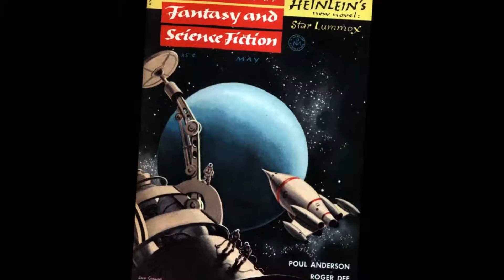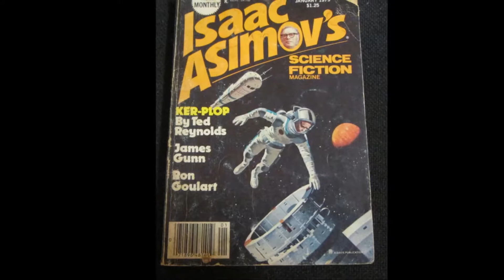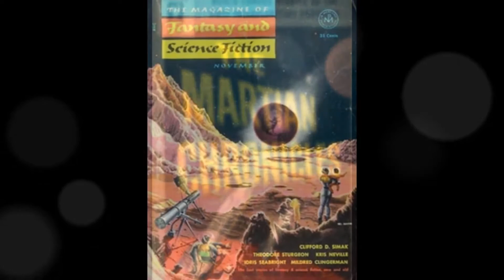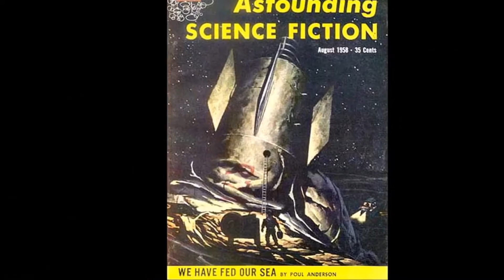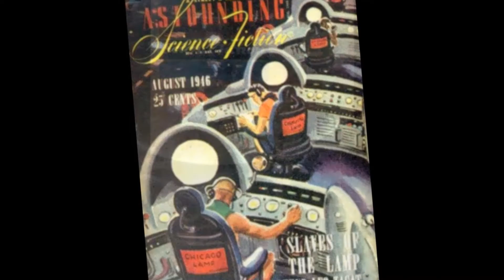Rocket Store - By: Peter E. Stein & Barbersville Falls